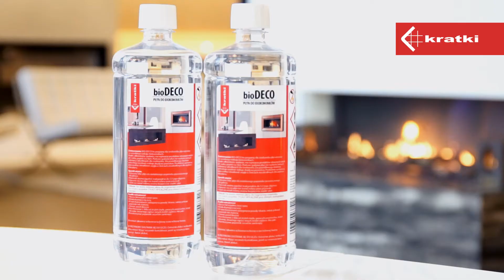Biokominki portalowe - hit w aranżacji wnętrz!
Wysoka jakość wykonania, bezpieczeństwo, nowoczesny styl i prostota użytkowania to najważniejsze cechy naszych biokominków portalowych. Urządzenia nie uznają ograniczeń, nie wymagają skomplikowanej instalacji ani podłączenia do przewodu kominowego. Dzięki eleganckim kształtom oraz materiałowi, z którego są wykonane, doskonale przypominają tradycyjny kominek.